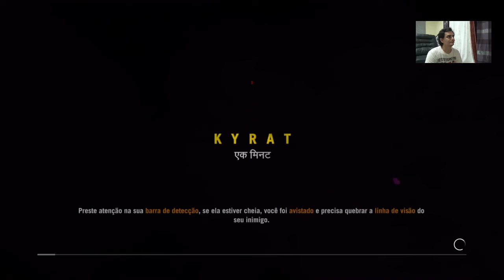Os perrengues da aldeia, Far Cry 4 - PS4 #009